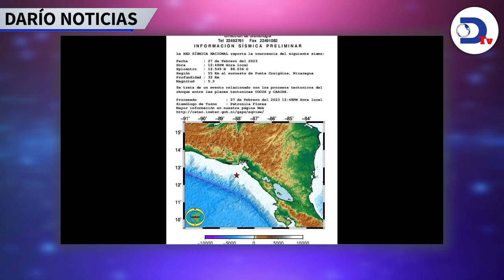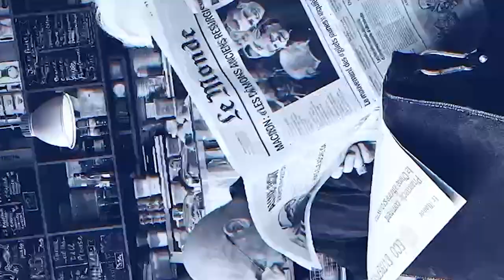Crisis de Nicaragua vuelve al consejo de Derechos Humanos de la ONU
Crisis de Nicaragua vuelve al consejo de Derechos Humanos de la ONU. Mirá las noticias de hoy por